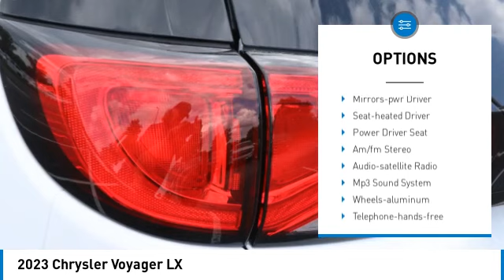2023 Chrysler Voyager PR558292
2023 Chrysler Voyager LX

Freeland CDJR
5800 Crossings Blvd

ALL NEW CAR PRICING INCLUDE A $1,500 DISCOUNT WHICH IS INCLUDED IN OUR ONLINE PRICING.